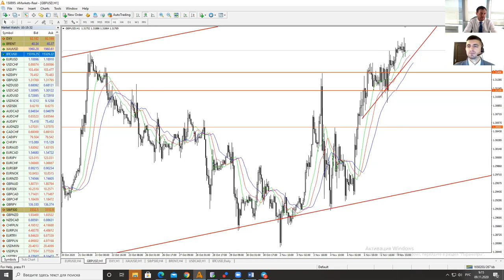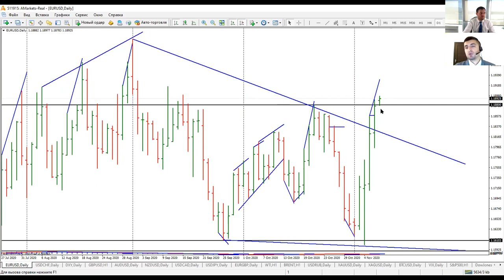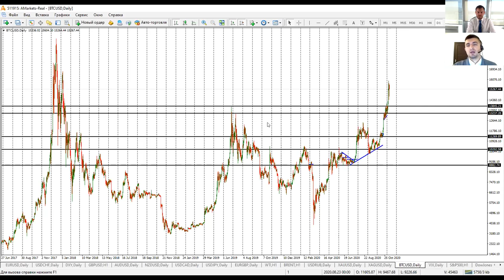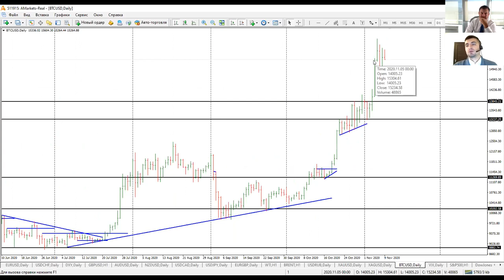Артем Деев vs Виталий Кухта: торговые идеи по BTCUSD, DXY и GBPUSD | AMarkets